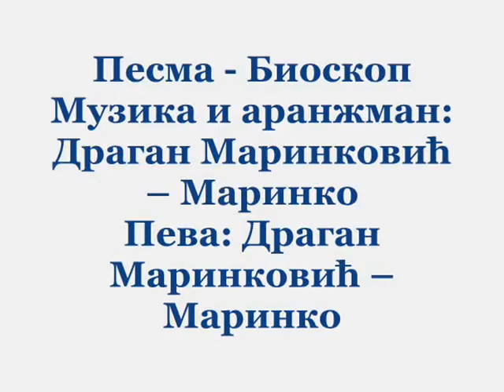filmic bioskop.wmv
Pesma; Bioskop
Tekst: Rade Jovanović
Muzika i aranžman: Dragan Marinković - Marinko
Peva : Marinko